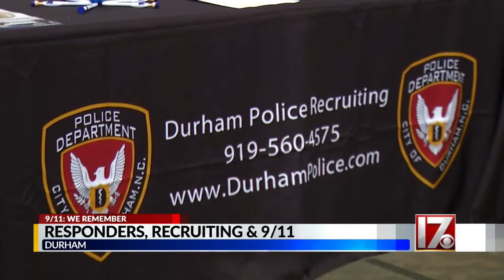Durham first responders hold recruitment event on 20th anniversary of Sept. 11 attacks